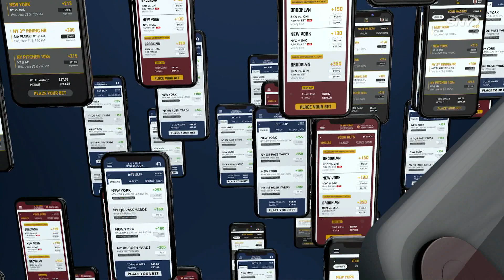Will the Knicks make the NBA Playoffs? | What Are The Odds? | SNY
On What Are The Odds?, presented by Caesar's Sportsbook, John Jastremski breaks down the betting odds for the New York Knicks to make the Eastern Conference play-in tournament this season, and lists the things that need to happen for the team to get there.